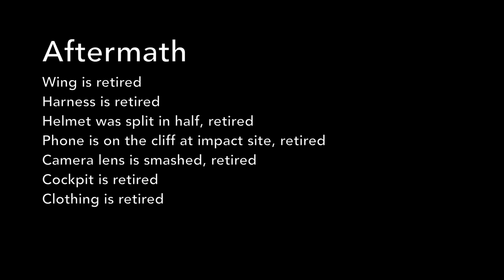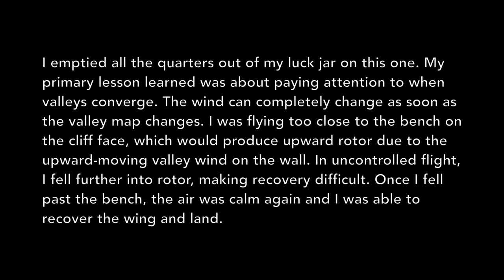Paragliding crash, 10 July 2019 | Lauterbrunnen, Switzerland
I was flying from the launch in Mürren, Switzerland. The wind on launch was calm, but the day’s conditions called for little thermic activity and moderate valley winds. Overall, not really any alarm bells. Other pilots in our group had already flown from Mürren, and there were many solo and tandem pilots flying in the valley.

Around 10 minutes into the flight, we were flying approximately 500m over the valley floor and very near the western rock face of the valley. We flew over a bench in the rock approximately 40m wide. This bench was actually producing quite a lot of lift, so I made a few passes. I experienced a massive loss of control of my glider resulting in a crushingly hard impact with the rock wall. Miraculously, I was still conscious and the glider was flying. I was able to land normally. I packed up my gear and walked 4km to the train station, boarded a train back to Interlaken, and made my way to the hospital.

The Incident:
I think the initial trigger was a stall, but I could be wrong about that. I think the root cause was that I flew too far to my left over the bench and ended up in rotor from the updraft up the wall and over the edge of the bench.

With only 50m over the bench, which tumbled down another 450m to the floor. I immediately prioritized two things:

1) Keeping the wing pointed away from the rock

2) Staying underneath the wing (ish)

I remember thinking that if I recovered from the stall in a dive-surge only to impact the wall at full speed, then I would be worse off than before.

After many oscillations, and multiple instances of the wing half-flying, I got a cravat in my right side wing tip which put me into a downward righthand spiral near terrain. Within one rotation I knew the impact was imminent and hit the rock on my back left side. The wing’s impact with the rock popped out the cravat, and it was fully inflated but facing the rock. I was able to apply gentle right-side brake, which turned it away from the rock and allowed me to land normally.

Things I think I did well:

1) Not tossing my reserve. In the video, it’s easy to see that I reached for my reserve handle twice but decided both times not to throw. Even in the speed of the moment, I felt that relinquishing directional control in the fast upward-moving air at such a height would put me in an even more dangerous situation. The second time, I felt that I would end up slowly grating down the side of the rock face without any control ability. This one was a little more questionable because if I had lost consciousness without a reserve deployed, I would likely be dead.

2) At the last second before impact, I stopped fighting the spiral and weight-shifted to my right side and pulled massive right brake. This deepened the spiral but reduced my impact velocity. More importantly, it put my airbag between me and the rock. The seams on my harness airbag are completely blown out, so it did its job.

Errors:

1) Path planning. I failed to recognize that the REASON I was experiencing good lift over the bench is that it was across from another valley that pours down from the Eiger and also in the lee of the main valley breeze.

2) Positioning. I had put myself in an impossible position in the event of an in-flight emergency. Too close to terrain to recover or maneuver. If the entire incident had played out in clear space, I’m confident I could have recovered stable flight. In addition, my specific positioning made the use of a reserve questionable. In clean air, even if unrecoverable, I could have thrown my reserve without hesitation.

3) I believe I was choking the wing during recovery instead of letting it fly out of the stall. My incorrect input led to a cascade of uncontrolled flight.

Aftermath:

I have a minor fracture of my L1 vertebra, but I’m mobile and load-bearing. I was discharged from the hospital the same day after 6 x-rays and a CT scan. I have lacerations and bruises on my left side. The backs of my heels are badly bruised so I’ve been walking like a kangaroo. No headaches or other concussion symptoms. My wing had multiple broken lines and about half the cells were shredded. My harness has a blown out seam from the air pressure in the airbag during impact. My helmet was split in half. My confidence is badly shaken. I didn’t fly the day after the incident, but I actually did fly the final three days of our trip on another wing I brought with me.

Flying again so soon was intense, but my assessment of my mental status made me think that if I didn’t find a nice easy sledder quickly, I would choose never to fly again. I needed a reminder of what it is about flying that I love, and I definitely got that in my last three days in Annecy with my friends.